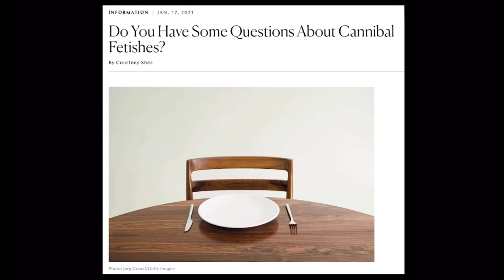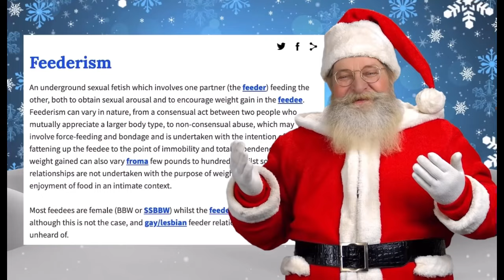Jay Bauman is a s*x pervert